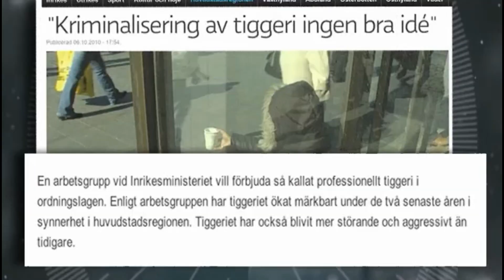Ola Söderholm om tiggeri i Hårdvinklat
Ola Söderholm om förbud av tiggeri i Hårdvinklat 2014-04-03.